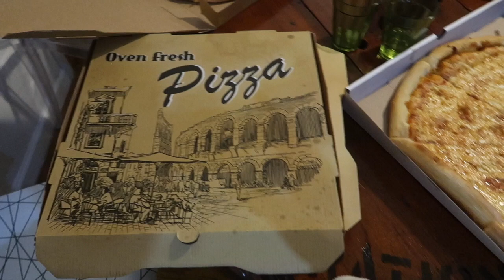VLOG A NEW YORK 1 - MA PATISSERIE PREFERÉE , SHAKE SHACK & ENORME PIZZA AMERICAINE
VLOG A NEW YORK - MA PATISSERIE PREFERÉE , SHAKE SHACK & ENORME PIZZA AMERICAINE